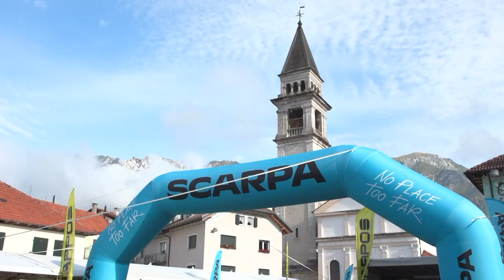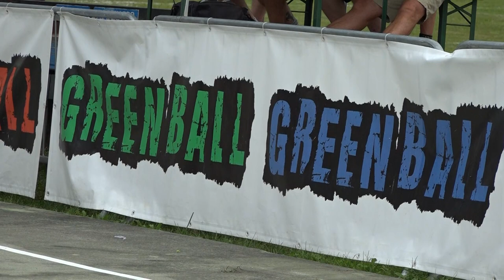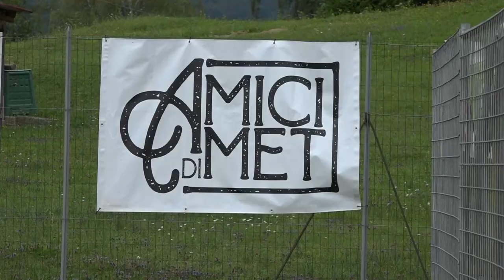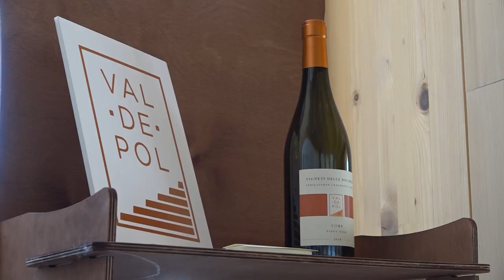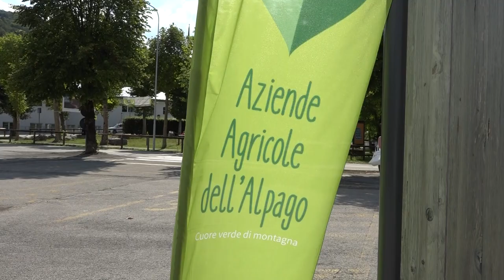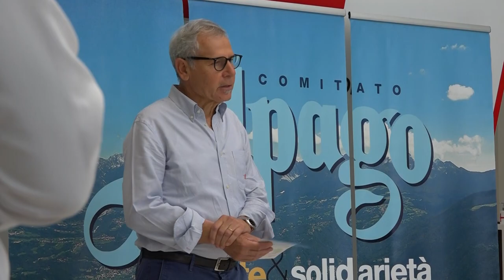Quaderni dell'Alpago del 17 agosto 2022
La decima edizione dell'Alpago Sky Super3. Ritorna dopo la pandemia il torneo di calcetto 3 vs 3 Green Ball a Irrighe. L'inaugurazione a farra d'Alpago del punto informativo gestito dal Consorzio turistico Alpago Cansiglio. Pochi giorni al via della 28° edizione del Giro del Lago di Santa Croce.